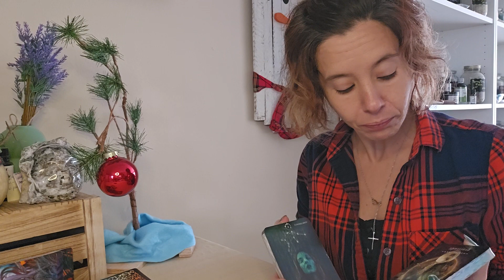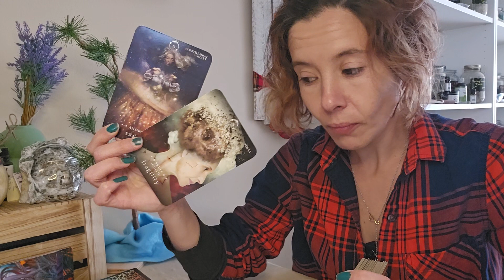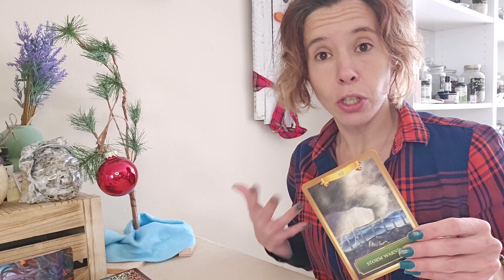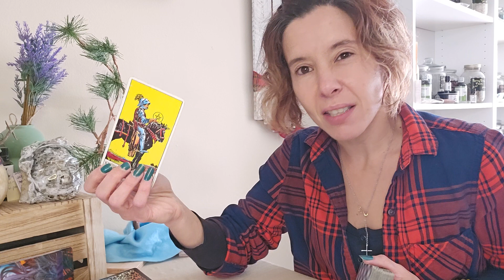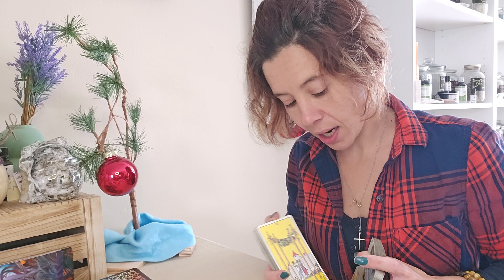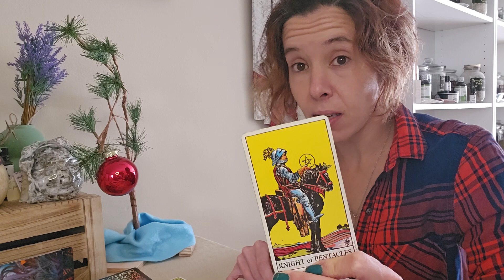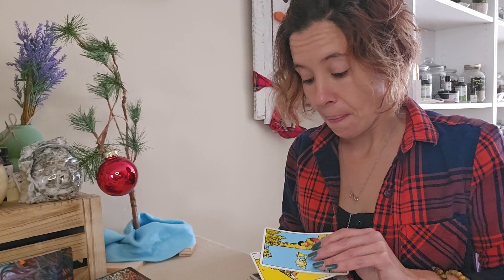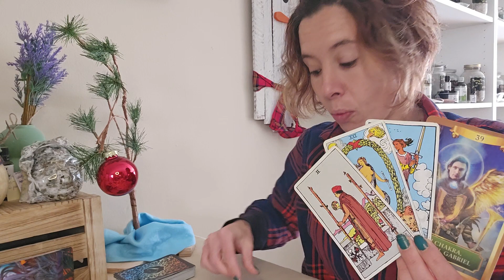PISCES ♓️ - DECEMBER 2023 - NO LONGER WILLING TO JUST SHOW UP TO THESE CONDITIONS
Nicole